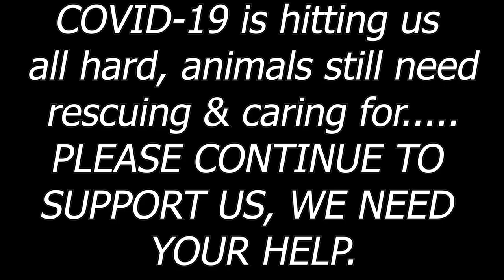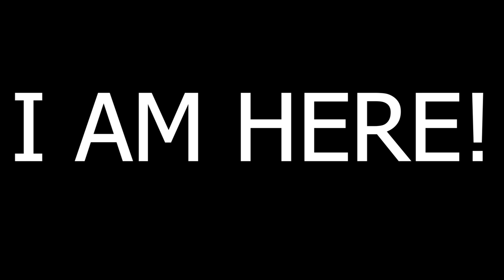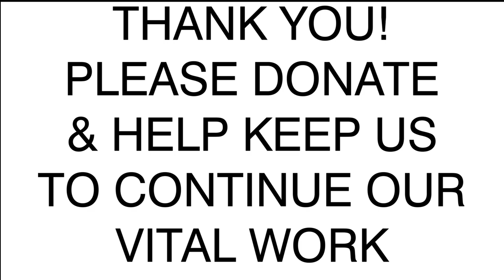Faith Animal Rescue corona fundraising awareness film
A film to highlight the plight of Faith Animal Rescue, a small Animal Rescue Charity based in Norfolk, England. During this troubled time during the lock down because of the worldwide Covid-19 Corona Virus pandemic small animal rescues like Faith are really struggling to keep their heads above water and keep the animals in their care as well as the ones that need to come into their care looked after. We are a vital service, an animal healthcare service charity and really need public help to survive this troubled time.

Full credit to the track "not alone" used in this video goes to Red, an amazing band please check them out!

We have over 100 animals in our care at any time so if you can find it in your heart to donate to us please head over to our gofundme page at the link below and donate anything you can spare.

All the team and animals here at Faith Animal Rescue. x